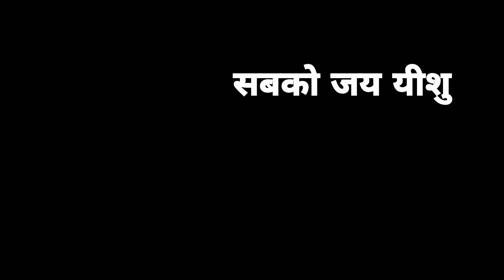तुम्हें शांति मिले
मैं सब से पहले यह अनुरोध करता हूँ। कि सभी मनुष्यों के लिए, विशेष रूप से राजाओं और अधिकारियों के लिए, अनुनय-विनय, प्रार्थना, निवेदन तथा धन्य वाद अर्पित किया जाये, जिससे हम भक्ति तथा मर्यादा के साथ निर्विष्न तथा शान्त जीवन बिता सके।
       1timothy 2:1:2

Bro. Michael L